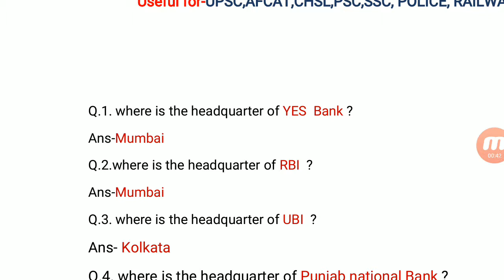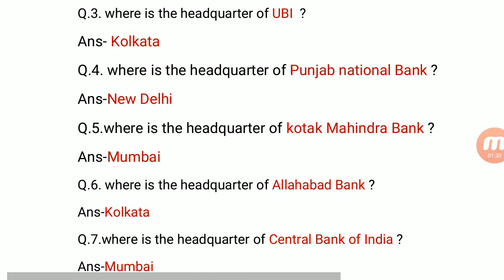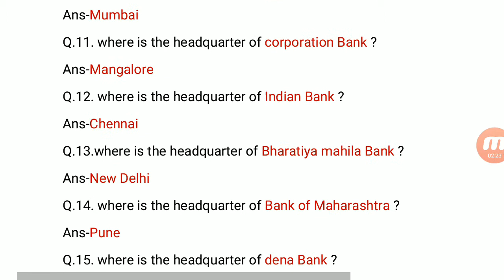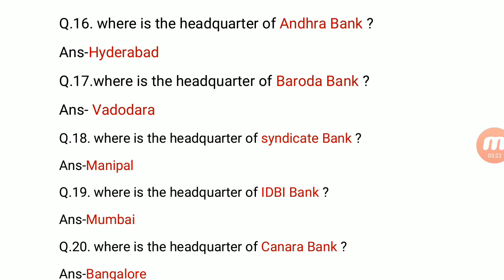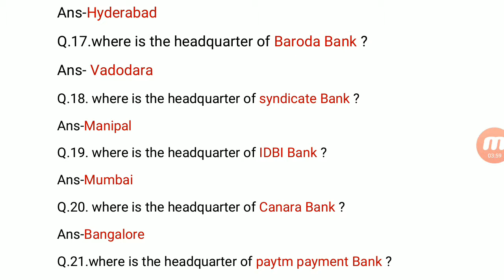Indian bank and headquarters by SouPoint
In this video I have told you about the headquarters of Indian banks
Headquarters of Indian Bank
All banks in Mumbai.